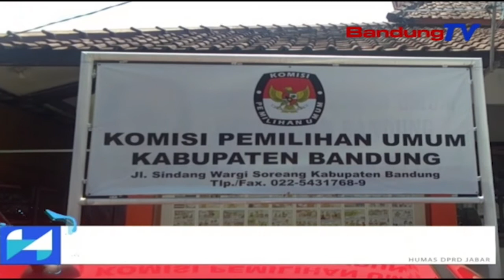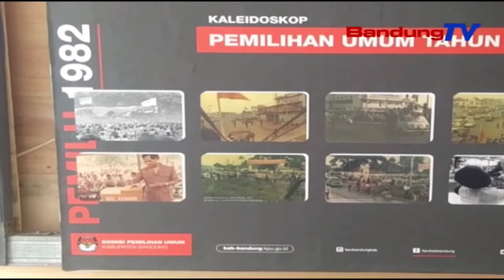Komisi I DPRD Provinsi Jawa Barat Meninjau Kantor KPU Kab.Bandung | SBR | BANDUNGTV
SBR | BANDUNGTV | RIDWANSYAH AZHAR | Komisi Satu DPRD Provinsi Jawa Barat,Yang Membawahi Bidang Pemerintahan,Meninjau Langsung Komisi Pemeilihan Umum Atau KPU Kabupaten Bandung,Dalam Tahapan Persiapan Pilkada Serentak Tahun 2020.Pertemuan Tersebut Juga Sekaligus Mengingatkan Penyelanggara Pilkada,Memiliki Beban Yang Cukup Berat,Terutama Dalam Menjaga Proses Tahapan Pilkada Serentak Dikabupaten Bandung.